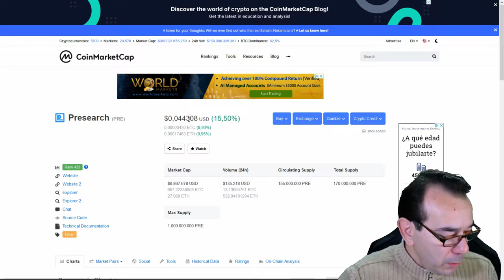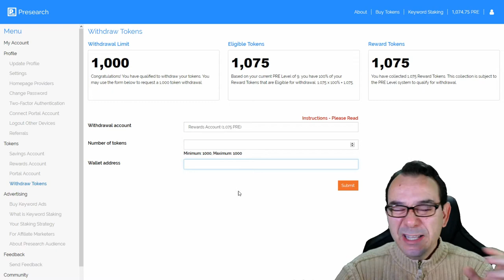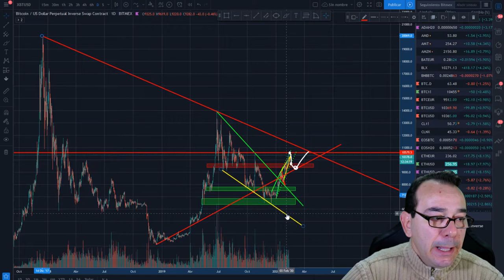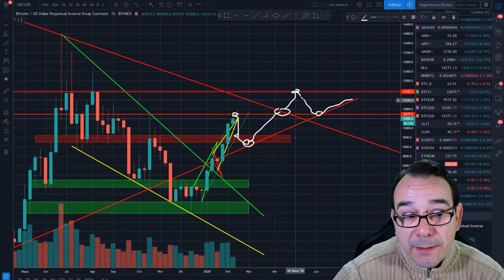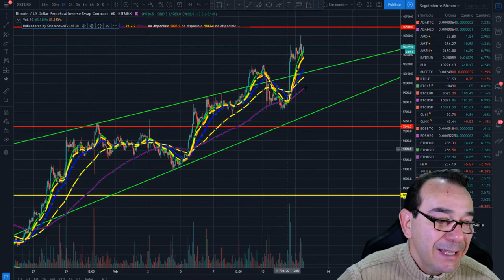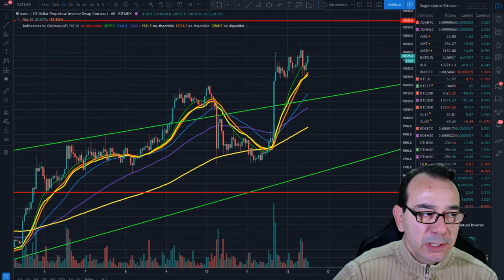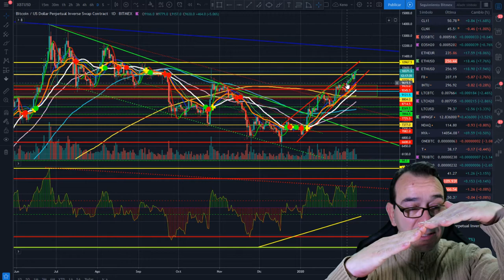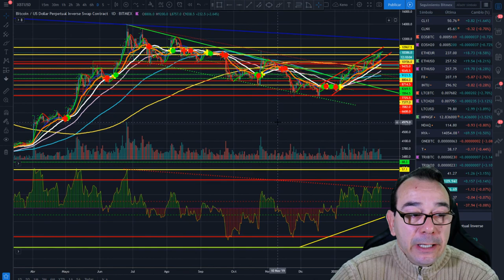Script Gratis, análisis Bitcoin y mucho más.